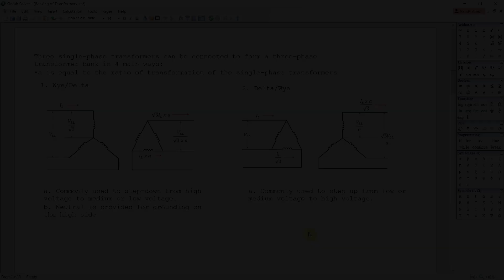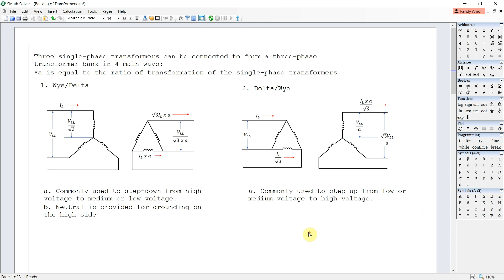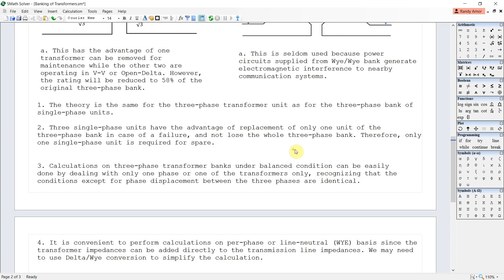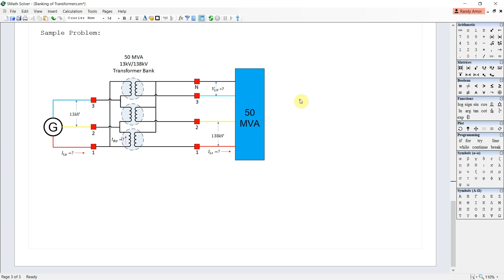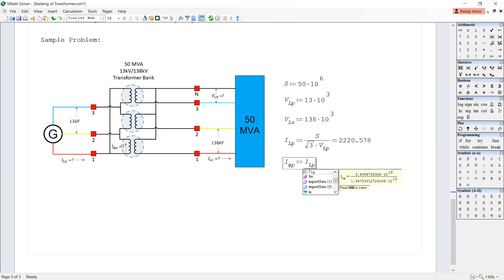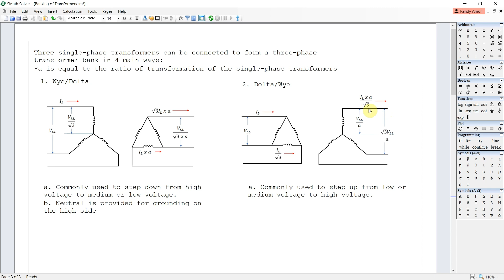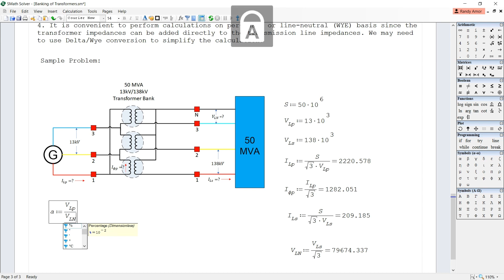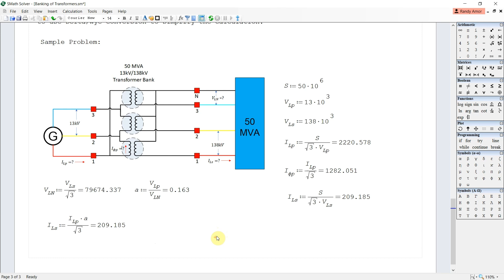Banking of Transformers (Theory, Connections, Calculation)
In this video, I am going to show you the main connections of baking three single-phase transformers and the characteristics of each connection. I am also going to show you the theory and sample calculation.

CREDITS: Thumbnail Photo by Cory Woodward on Unsplash
Sample Problem Reference: Handbook of Electric Power Calculation by H. Wyane Beaty